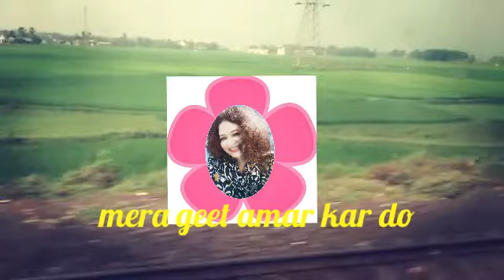mera geet amar kar do.... meeta chatterjee